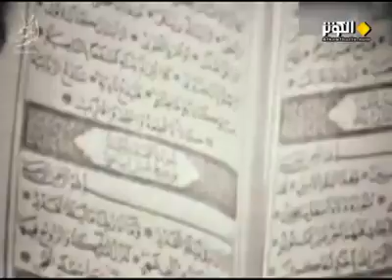عبد الباسط عبد الصمد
قرآن